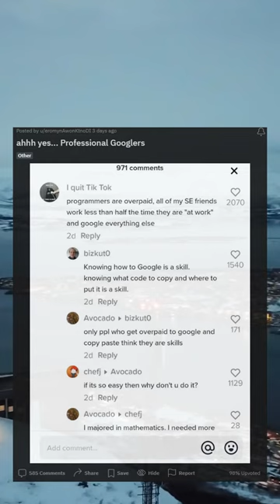ahhh yes... Professional Googlers